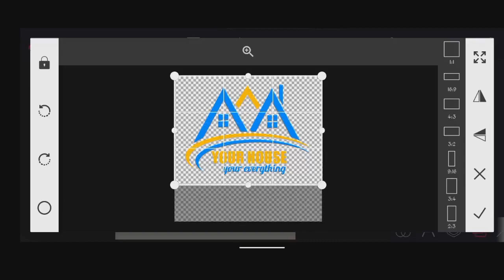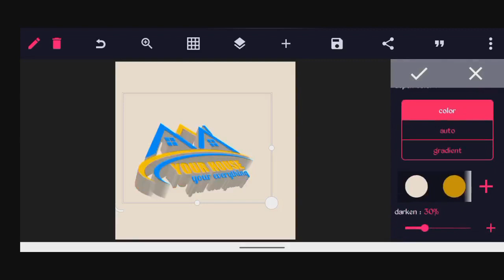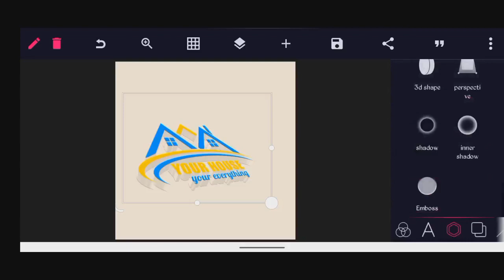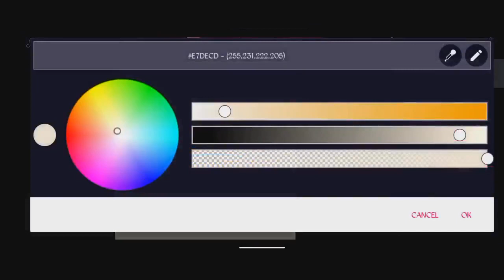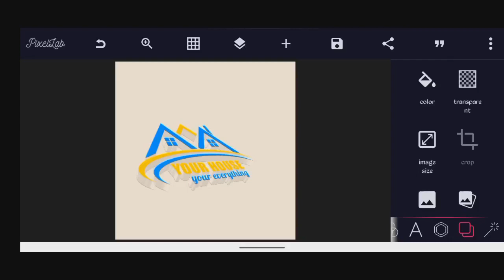how to create professional 3d logo on smartphone using pixellab 2022 {Chartechs Studio}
In this video you will learn how to create professional 3d logo on smartphone using pixellab

We Past Tutorial Video regularly on and thing graphical designs, Making of Movies, Cartoons, Technology and many more.

GRAPHIC DESIGNER Important Websites